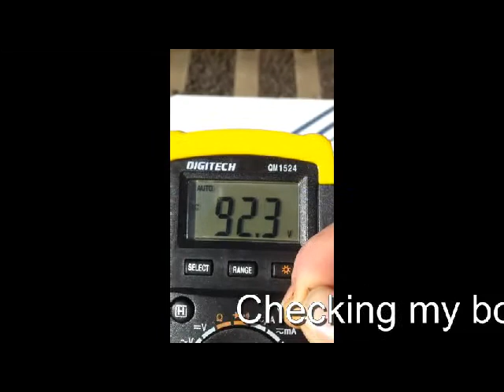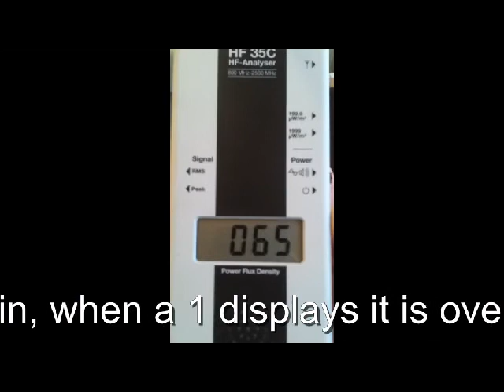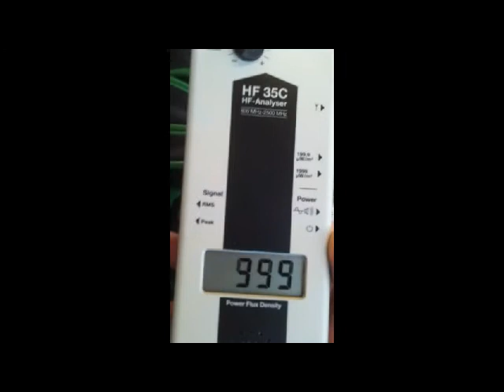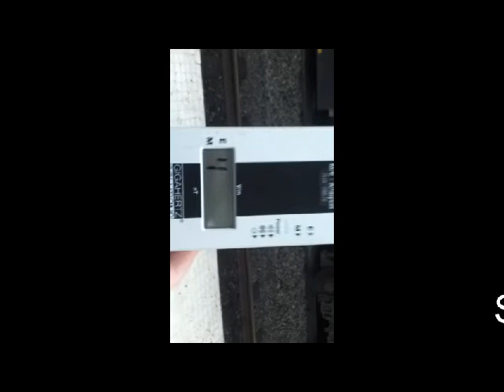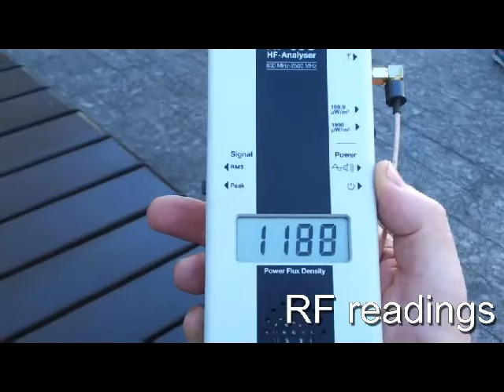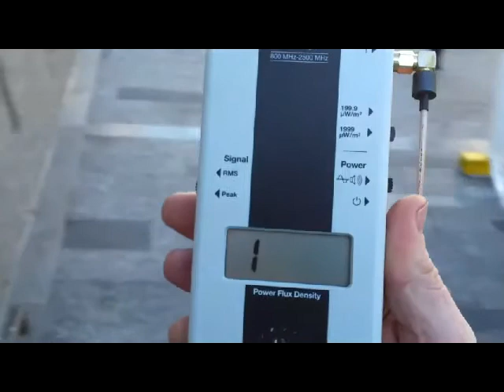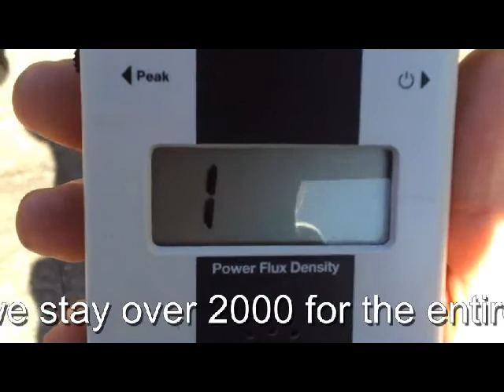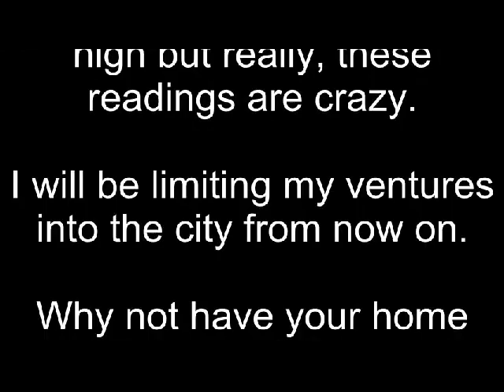EMF-X Brisbane city and electric train radiation - a journey .avi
I took my 2 gigahertz solutions EMF and RF meters on the train and into Brisbane City to check how much radiation was coming from the electric trains and from phone towers in the city. I knew the readings would be high but I was not prepared for just how high they were. Constantly well over what my meters could read!
When I do an EMF-X analysis in a home or office Im mainly checking for electric and magnetic fields, radio frequencies from cell towers, wifi and cordless phones, dirty electricity and I perform a body voltage test.
I do all of these except the dirty electricity in this video.
Acceptable readings:
Body voltage should be as close to zero as possible, outside of your home generally you would be about 2-10 millivolts, inside I would expect 300-800 millivolts. If your home is elevated you might be 3-11 Volts!
Electric fields should be below 10V/m if you are going to be exposed for prolonged time.
Magnetic fields should be below 200 nanoTeslas.
RF ideally is below 1000 microWatts/m2 outdoors and below 100 micorWatts/m2 indoors (according to the bio-initiative report 2007-11).

As the video show, all of the reading taken on this day, 3rd July 2012 were much higher than these precautionary levels.
EMF's are very dangerous, we are playing a game of Russian roulette when we immerse ourselves in these frequencies for prolonged periods. If you work in the city, especially if you are also using the train, your exposure to carcinogenic fields is very real!!